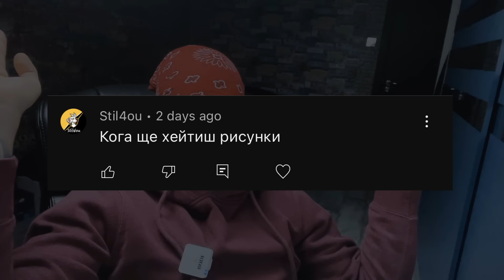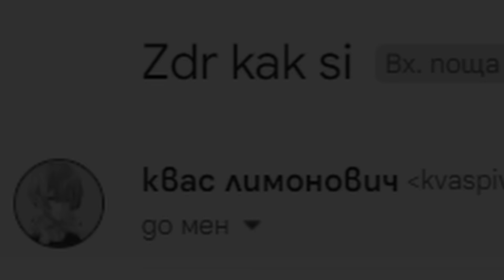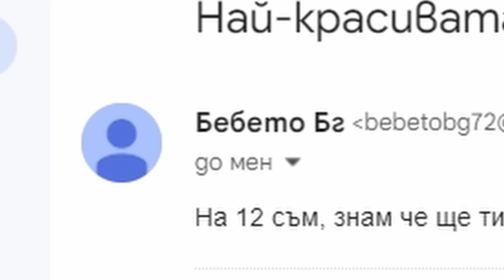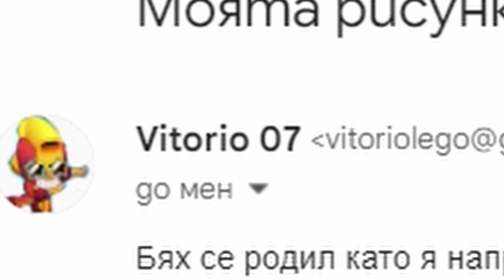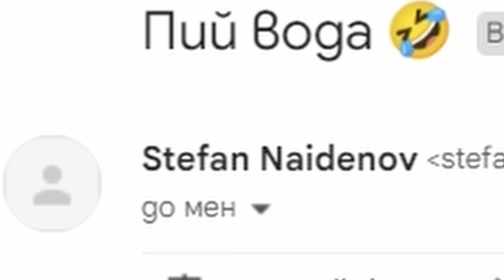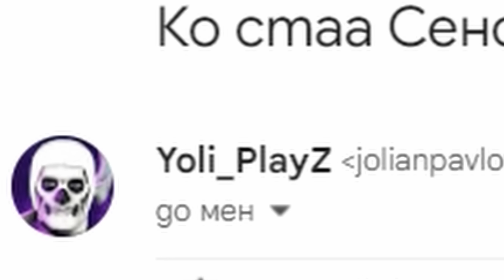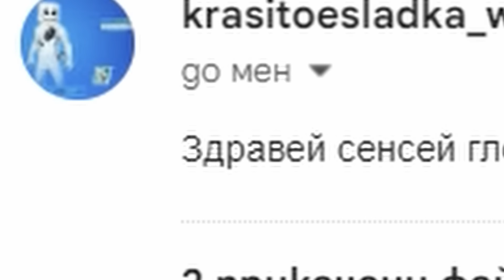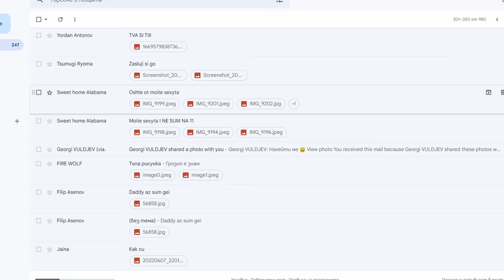ХЕЙТЯ рисунките ви до припадък😓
Кода за отстъпка:

📢📉►10% Отстъпка в Слънчоглед с код SENSEIYPD (влезте през линка иначе кода не работи)

Благодаря ви, че гледахте и ще се видим в следващото видео😉